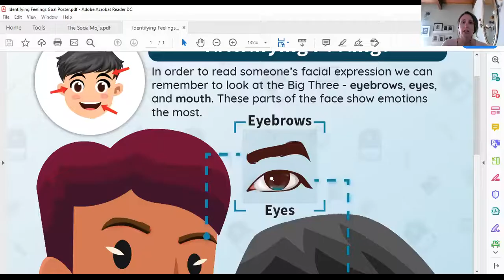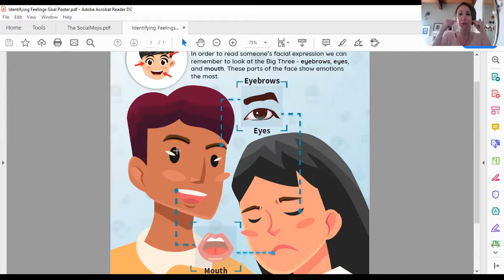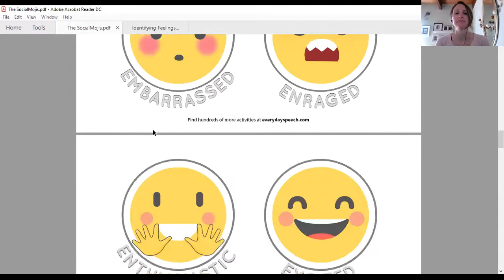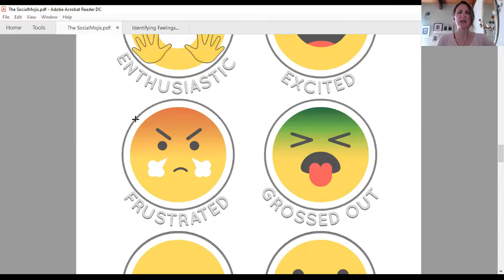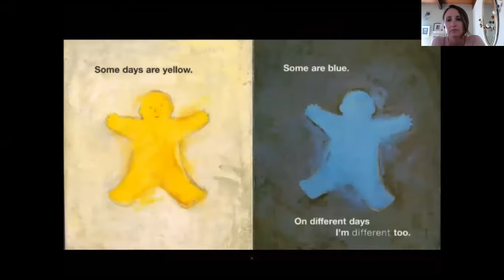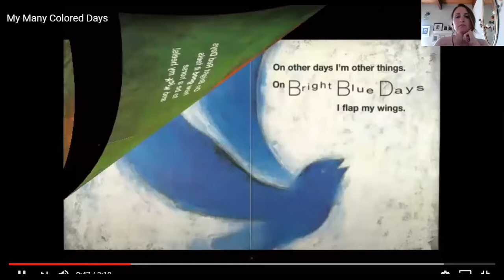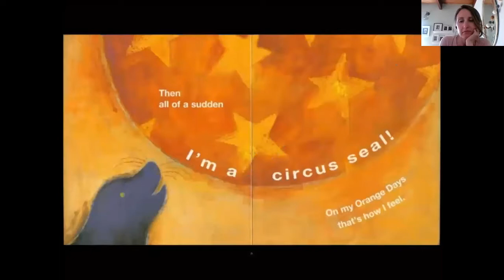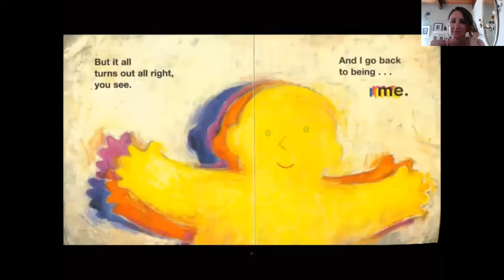Feelings, Facial Expressions, Many Colored Days